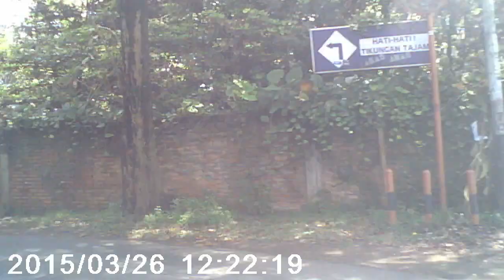Jl Timbul Jaya dari Persahabatan ke Pasar Timbul, Ciganjur